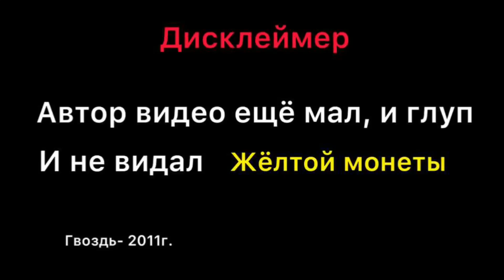Как я в Annihilation на кристалликсе играл (Нарезка)